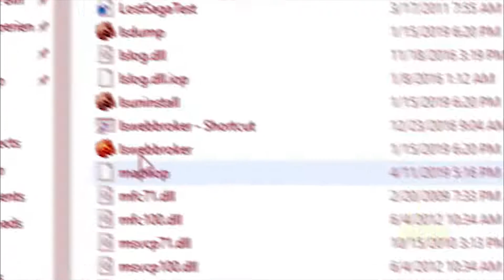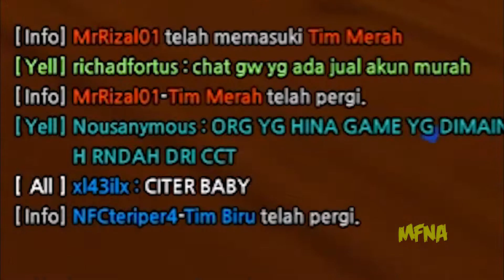LOSTSAGA.EXE In a Nutshell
lo kasih gw 50 like aja gw dah seneng gw